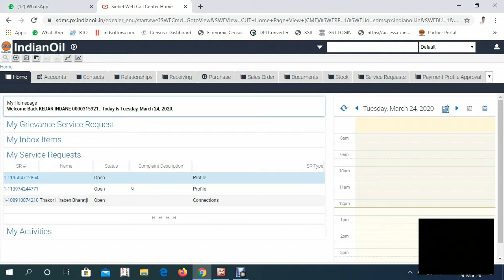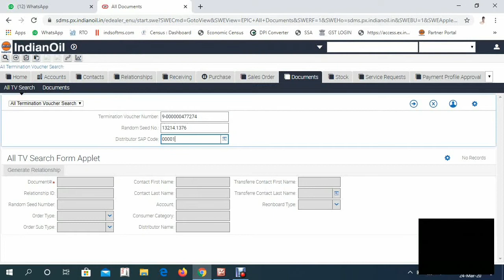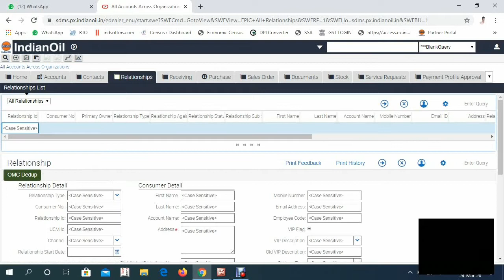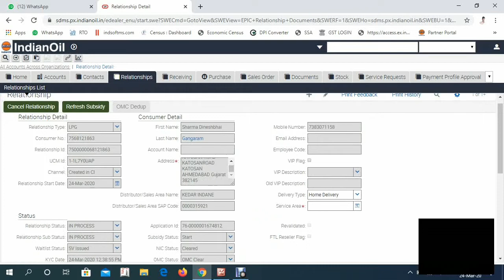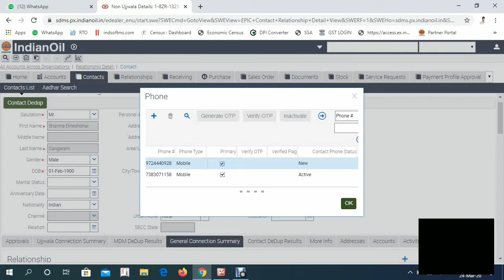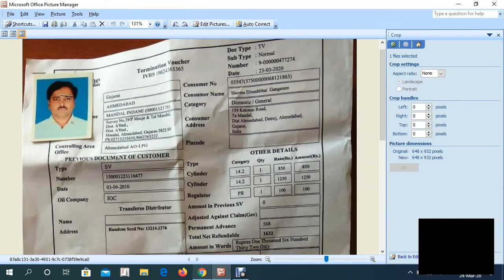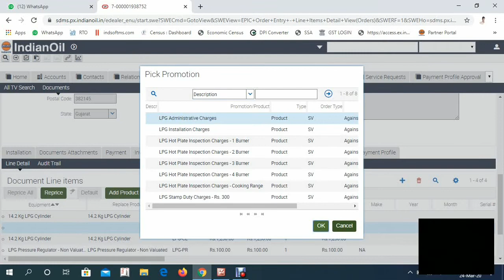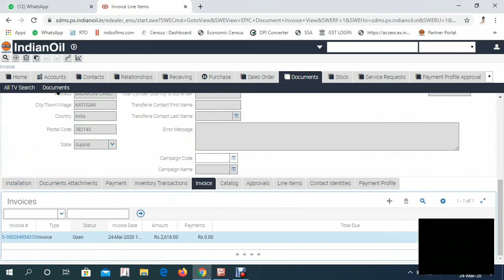Aganst TV IOCL IN GUJARATI SDMS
Bahuchar Accounting
Mo.9725598967